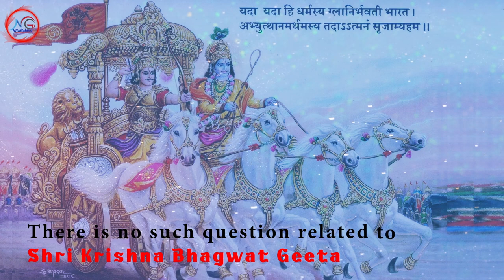The Bhagavad Gita- Ancient Text, Modern Relevance || भगवद गीता - प्राचीन लेख, आधुनिक महत्व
In this video, we will provide an introduction to the Bhagavad Gita and explore how it can be a source of motivation and provide solutions to real-life problems. The Bhagavad Gita is an ancient Indian text that is considered to be one of the most important and influential works of literature in the Hindu tradition. It consists of 18 chapters, each with multiple parts.

We will delve into the essence of the Bhagavad Gita and examine how it offers guidance for leading a meaningful and fulfilling life. Through the study of the text, we can gain insights into how to overcome challenges and obstacles, find inner peace, and attain spiritual growth.

Throughout this video, we will explore various themes and concepts from the Bhagavad Gita, including karma, dharma, yoga, and self-realization. We will also discuss how these concepts can be applied to our daily lives to help us navigate difficult situations and cultivate a deeper sense of purpose and fulfillment.

By the end of this video, you will have a deeper understanding of the Bhagavad Gita and how it can offer practical solutions to the challenges we face in our lives. We hope that this video will inspire you to explore the teachings of the Bhagavad Gita further and discover how they can transform your life.